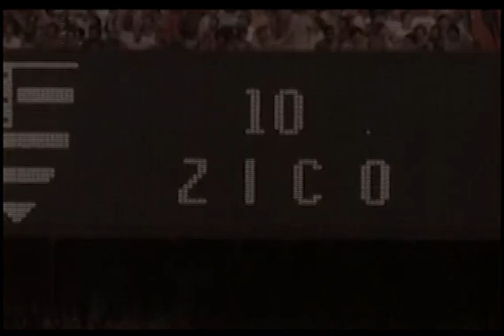Parabéns Flamengo pelos 123 anos - Por Mauro Santanna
O Flamengo completa nesta quinta, 123 anos. Fundado em 1895, o clube Mais Querido do Brasil comemora com a Nação Rubro-Negra mais um ano. Para celebrar, um pouco da história do clube com o texto e na voz de Mauro Santanna.